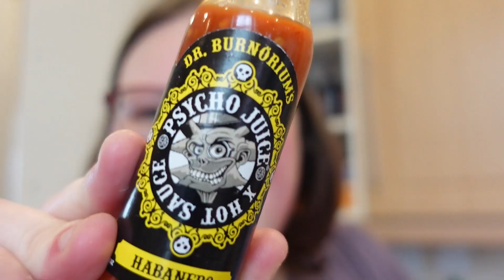Kitchen Declutter & Organisation | Clean with me | Cleaning Motivation 2024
Join me today, in my first clean of the kitchen, i'm the queen of organisation it's so satifying for me and i'm lost without it!
Before people come at me in the comments, I understand I didn't do the dishwasher, it not long had a wash through so i didn't redo it.

Nicola's Instagram: nicola_howe_
Jak's Instagram: jak_collier